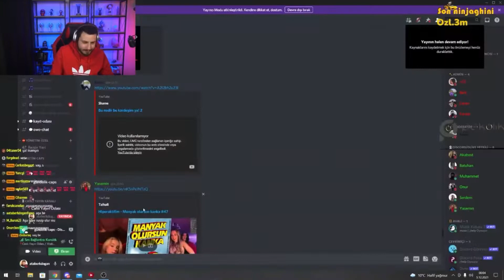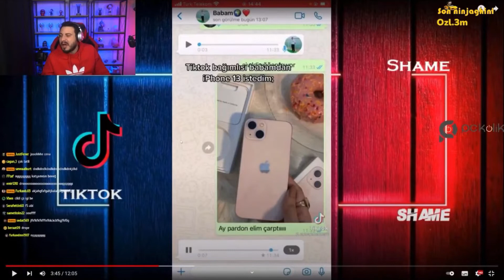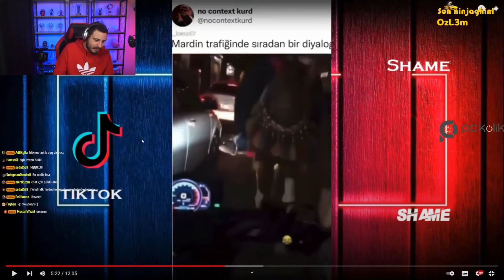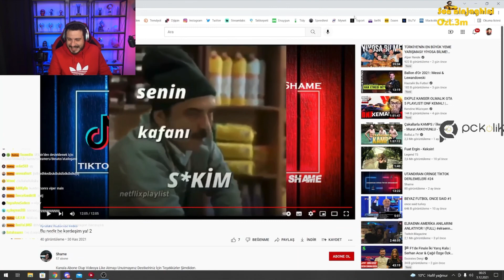Ataberk Doğan - Cringe Tiktok İzliyor